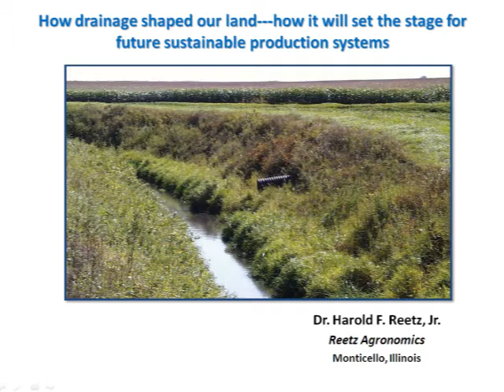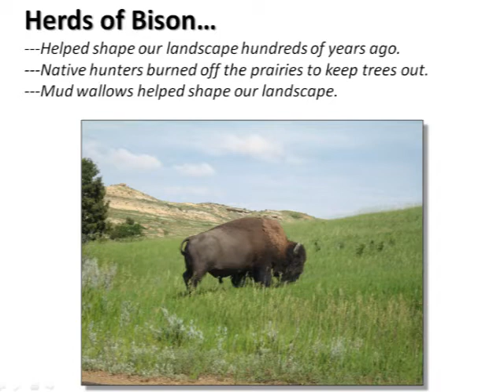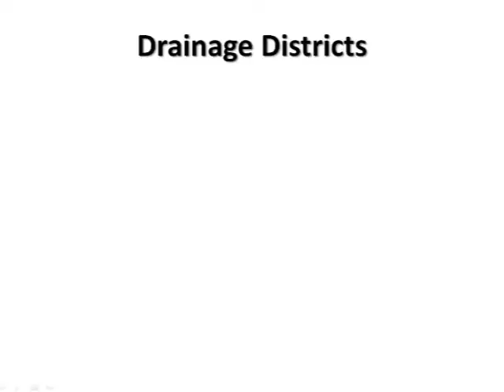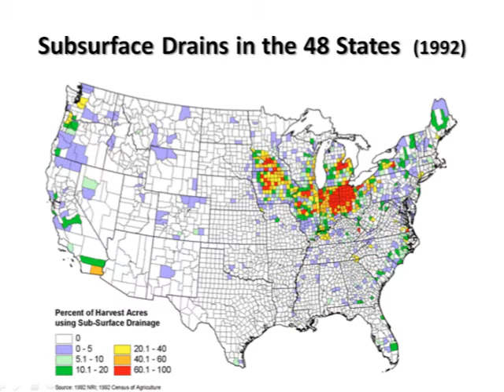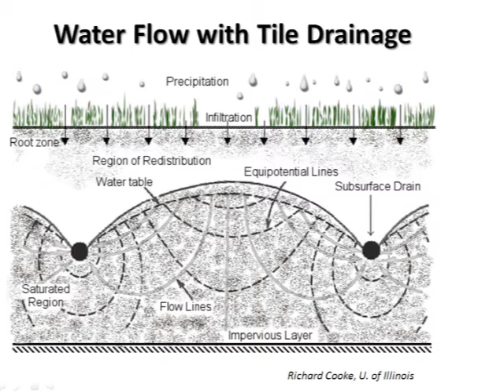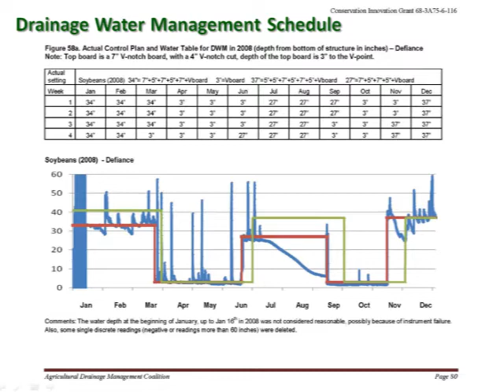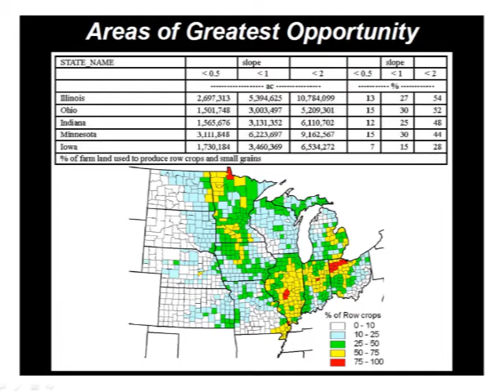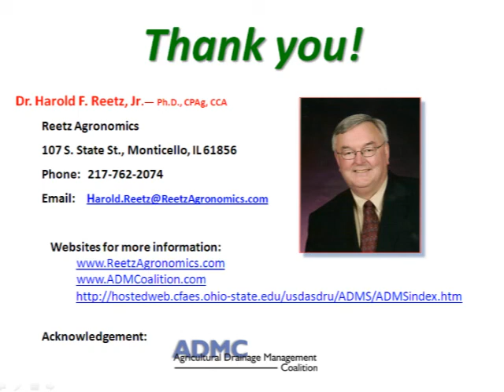2012 soy100 | Drainage in a Drought Prone Environment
Dr. Harold Reetz was executive director of ADMC (Agricultural Drainage Management Coalition), an organization devoted to managing drainage systems for better water use efficiency and simultaneously improving water quality downstream. As a presenter during the 2012 soy100 meeting, he discussed consequences, alternatives and points to ponder regarding drainage in a drought environment.